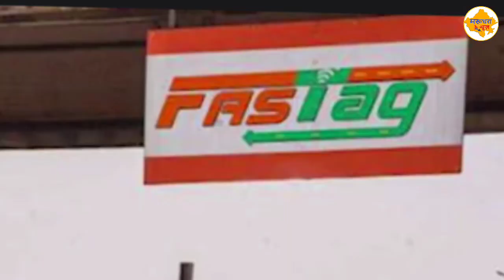Today Breaking News । आज 23 जून 2023 के मुख्य सामाचार । बड़ी खबरें फटाफट ।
Rajasthan Breaking News । आज के मुख्य समाचार राजस्थान । Marudhara News । ताज़ा ख़बरें
Rajasthan Breaking News
Rajasthan ki taja news । राजस्थान समाचार
Today Breaking News । top-10 । aaj ke mukhya Smachar । Marudhara News ।
Aaj ke mukhya Smachar
Aaj dopahar ki news
Todaybreakingnews
aaj ka Smachar
Today News Live
Nonestopnews, aaj ka news, breaking news,
meghalya news, aasam news,
nonstop100 ,nonstop20, nonstop10,
Goa election news
Punjab election news
All state election news
Election news
Latestjobnews, latestelection news,
Latest news all india , allindianews
Aaj ka nonstopnews
Today nonstopnews
News website
Aaj ka news online
Subah ki news
Subah ka samachar
Latest news
All india news
Breaking news
Weather news
Today headlines
Today headlines in hindi
Weather forecast
Weather report today
1 आज का मौसम
2 आज का मौसम समाचार
3 आज का मौसम कैसा रहेगा
4 आज के मौसम का हाल
5 मौसम विभाग
6 मौसम विभाग समाचार
7 कल का मौसम कैसा रहेगा
8 आज के मौसम की जानकारी
9 मौसम अलर्ट
Weather news
All state news
All state weather news
All state weather forcaat news
Narendra modi news
Election news
All state breaking news
Aaj ka fatafatnews
Fatafat news today
Online news
Live news
Today live news
India
Pmc
Bank news
Cricket news
Political news
Mosam samachar
Note :- The Constitution of India provides the right of freedom, given in articles 19, 20, 21 and 22, with the view of guranteeing individual rights that were consitution. In standard/Symbolical (for Example Only), from if this is Suitable for you then watch our video otherwise don't watch.